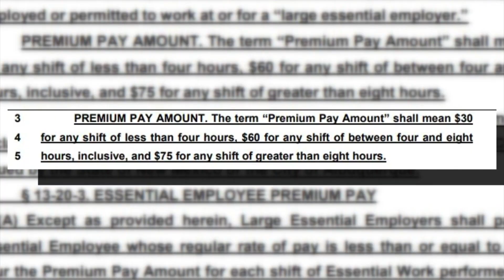Albuquerque City Councilors to discuss sick leave, pay hikes for certain workers